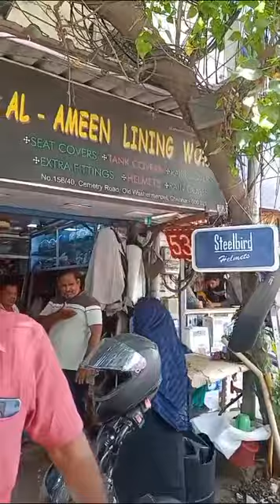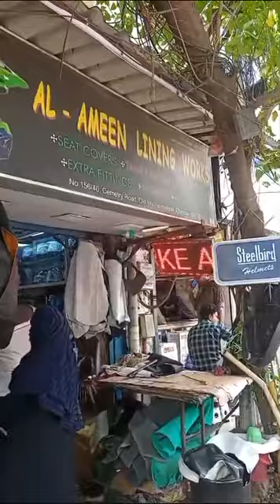SP SHINE GEL SEAT